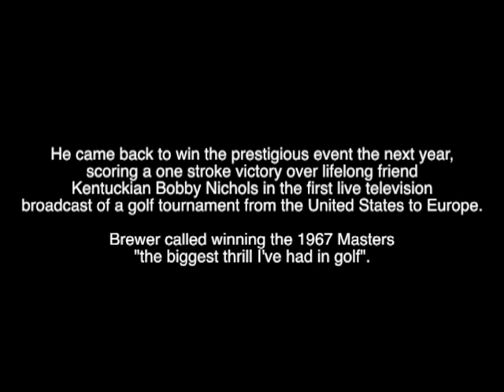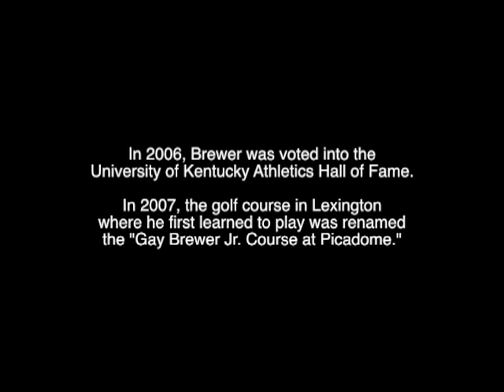Gay Brewer, Jr. on the Range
In this rare interview recorded in 2005, listen to Gay Brewer, Jr. relay his early days as a junior golfer, his first few years on the tour then onto the world stage. He follows up with golf tips and his simple move then closes out with his chance golf instruction in the early 80's with Boom-Boom, none other than Mr. Freddy Couples. All priceless.